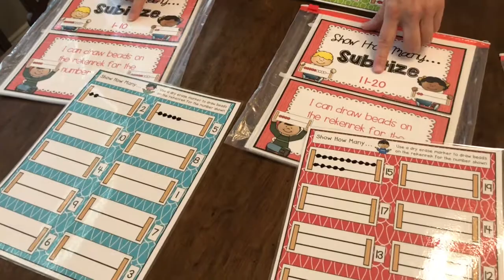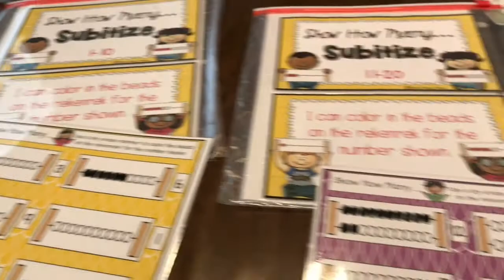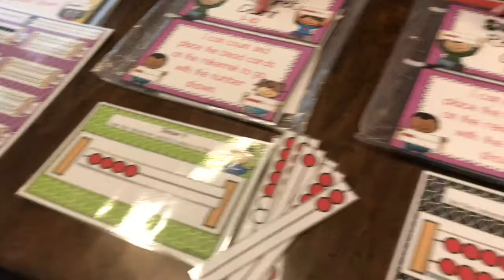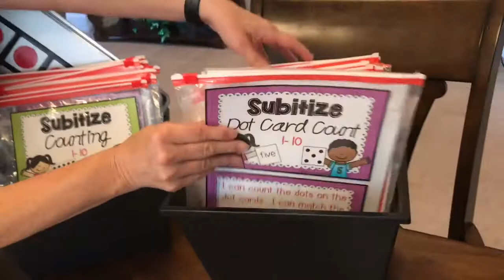Rekenrek Activities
Easy prep stations to help teach subitizibg.